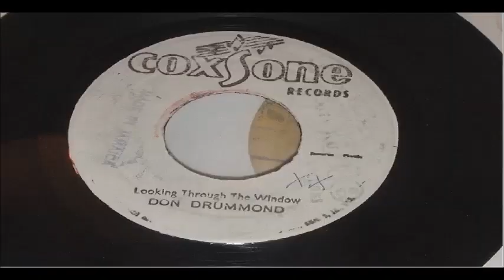THE SOUL BROHERS SKA BOSTELLO